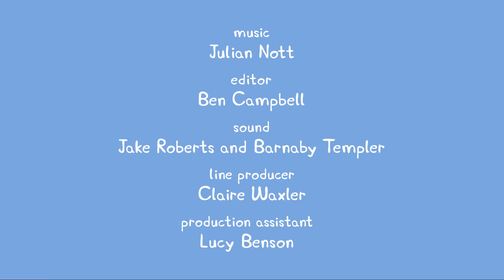Peppa Pig Nederlands Compilatie Nieuwe Afleveringen | Winter | Tekenfilm | Peppa de Big